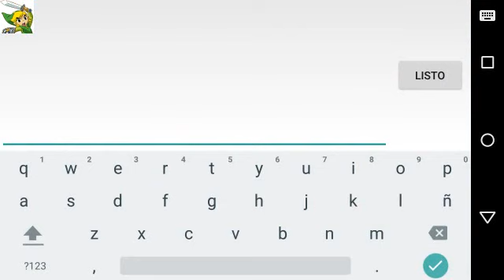Como juego en nivel de fernanfloo Geometry Dash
Cuando estás jugando Geometry Dash y te llega un mensaje y te hace perder? like si apasado e.e  pero esta vez me paso con mi HERMANA!!! :G -.- jajajaja like y comparte para más vídeos !!!